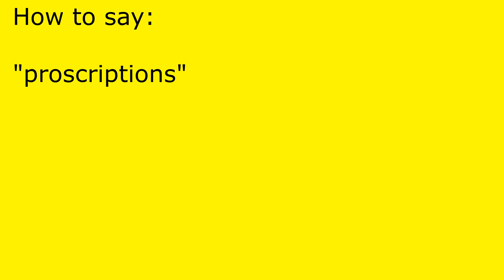How to pronounce proscriptions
proscriptions pronunciation.